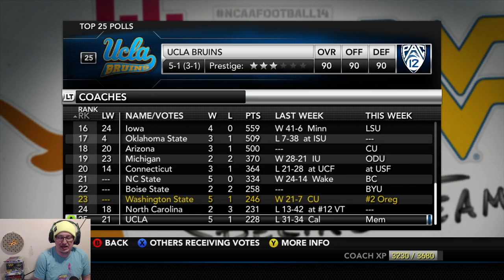#2 Oregon @ #23 WSU | From 1 Star to 6 Star (#21) | Twitch Livestream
The North runs through the Ducks. Can the Cougars get the upset and put themselves in the Driver's Seat?

Catch more Cougars action Sunday afternoons as part of the sports block!